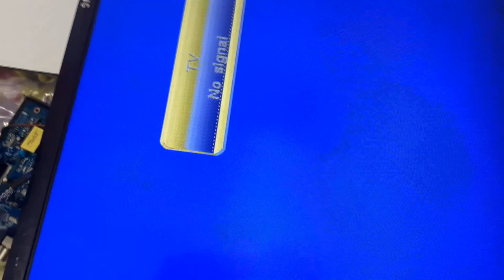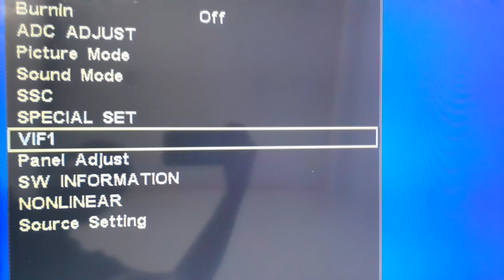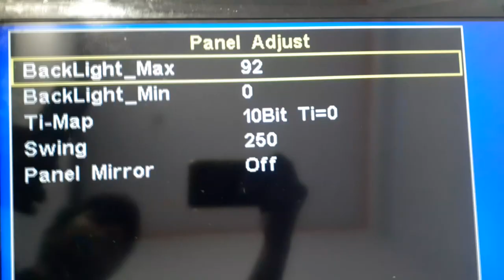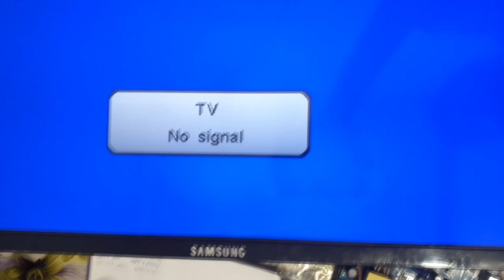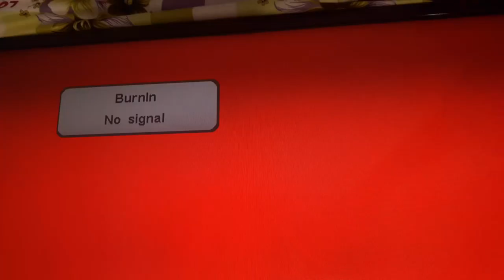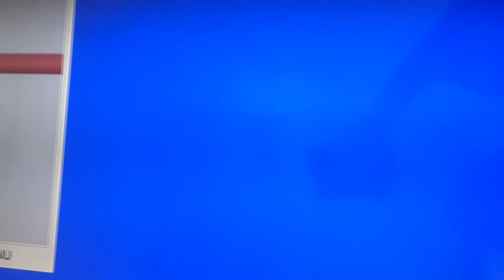50 watt vs.tp53u71.2 combo board | Digital electronics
Hi
     friends today I gone a tech  you how to install 50 watt L.C.D/L.E.D motherboard in hindi

Keep Loving
Keep Supporting